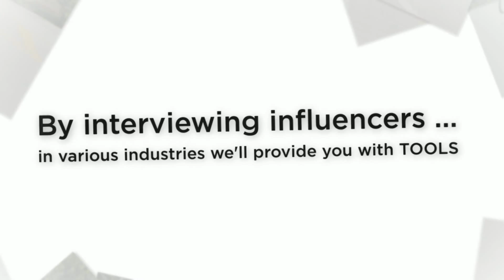FEED Founder Deatra Harris Shows Artists How to Marry Art & Business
Passion is awesome, but without skills it's difficult to translate that passion into your purpose and your paycheck. Take a listen as the MyNomadLife tour discovered the passions and purpose of many of today's influencers around the US. Explore a little deeper and take notes as they assist in the development of the skills you'll need to achieve your greatest dreams!

FEED Founder, Award-winning film maker Deatra Harris goal is to show artists how to marry the business and the art to create global, lucrative brands. Discover how you can connect with them at www. feed-thecollective.com.